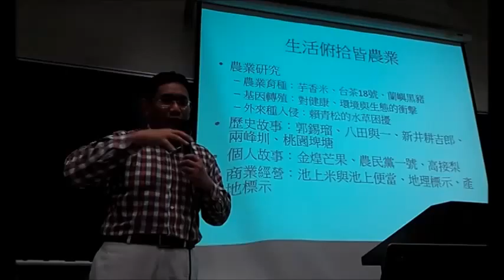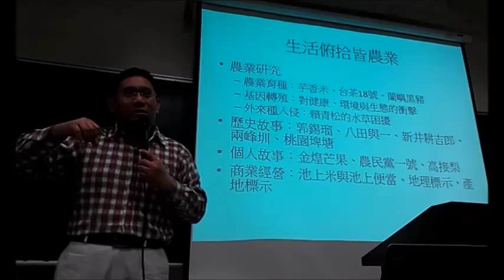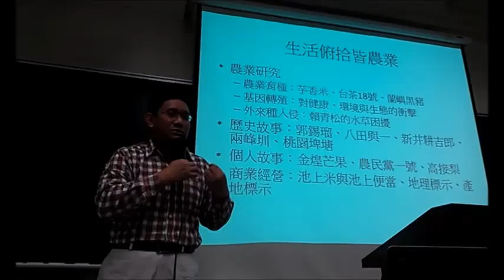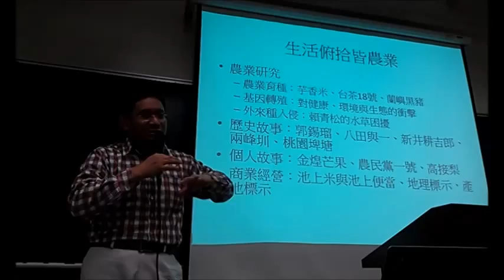155 2我的影片